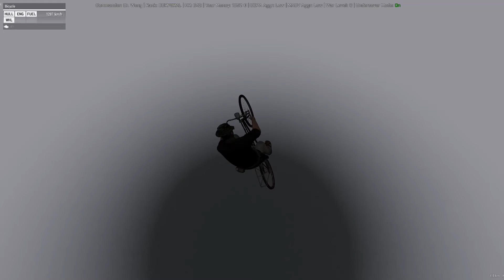ARMA E.T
Classic ARMA